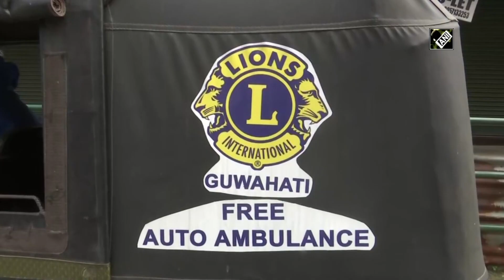‘Free auto ambulance’ for COVID patients in Guwahati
Guwahati (Assam), May 30 (ANI): Gauhati Lions Club has come up with an initiative by launching ‘free auto ambulance’ service with oxygen cylinder for COVID patients in Guwahati, Assam. The ambulance services availed free of cost, it can be reach to any destination.  Vice president of the club, Manoj said, “We observed that most of the ambulance ranges 4k to 5k for traveling. Therefore, we had launched auto ambulance services for COVID patients. We were getting daily requirements and calls. The auto ambulance has first aid kit, oxygen cylinder with other items. We are also giving food facility to COVID patients.”(AS)